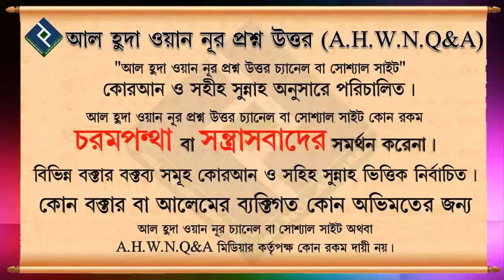শরীয়তের কর্তব্য বা আহকাম গুলি কি কি┇শায়খ আব্দুল হামিদ আল ফাইজী আল মাদানী